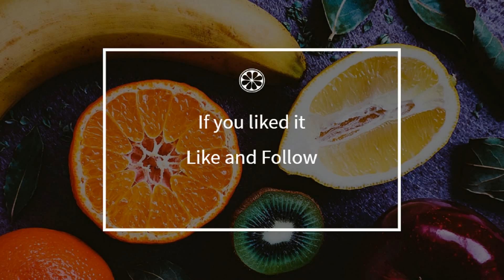How to cook - Pork squares and potato gratin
Here is a beautiful french Pork squares and potato gratin recipe !
 This video will teach you how to do a great Pork squares and potato gratin, simply and easily !